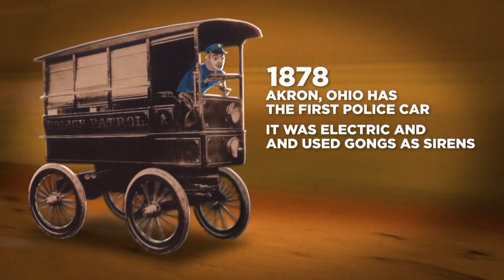Just the Facts: The History of Policing in America | Crime by the Numbers | A&E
Get the fast facts on the history and development of policing in the United States.

Crime by the Numbers
Season 1
Episode 1

"Crime by the Numbers" offers fascinating crime- and prison-related statistics in the form of imaginative motion graphics.